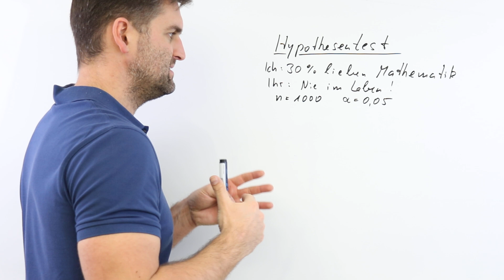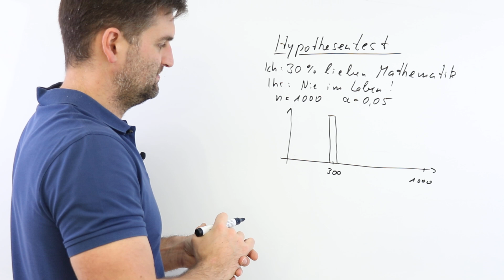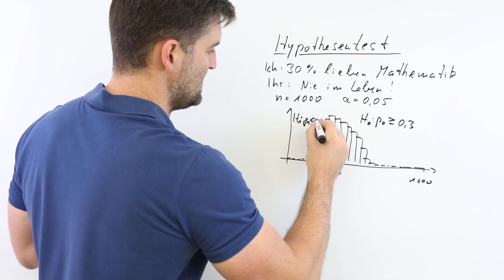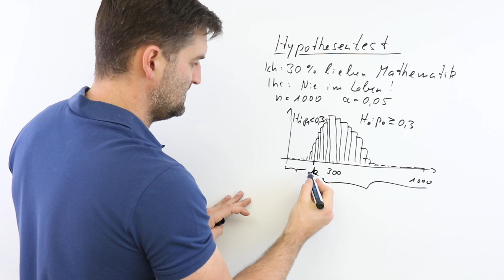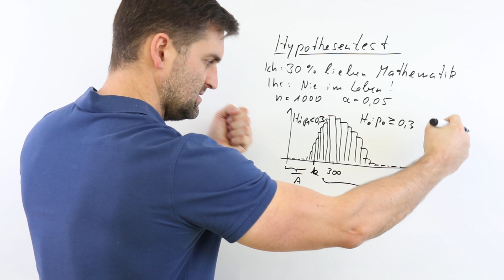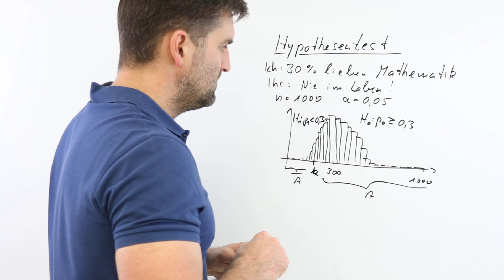Hypothesentest Beispiel | Stochastik | Mathe by Daniel Jung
Hypothesentest Beispiel | Stochastik.